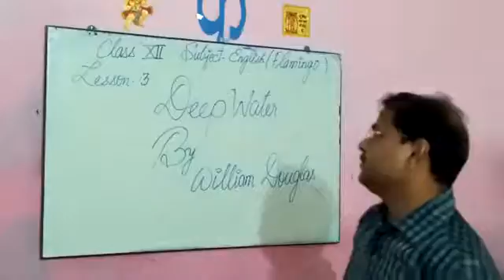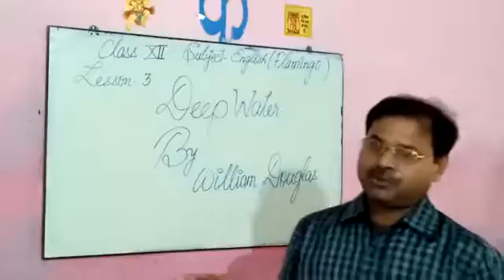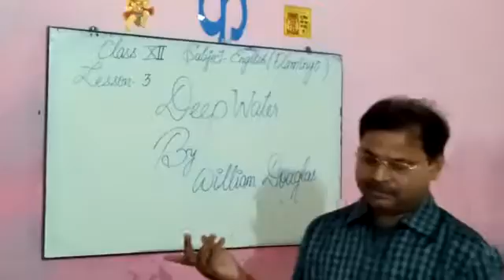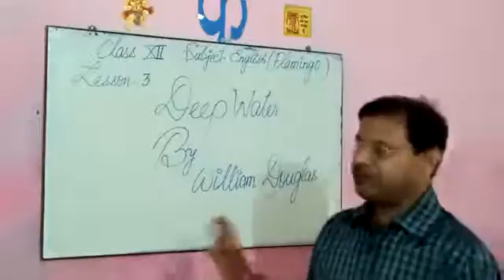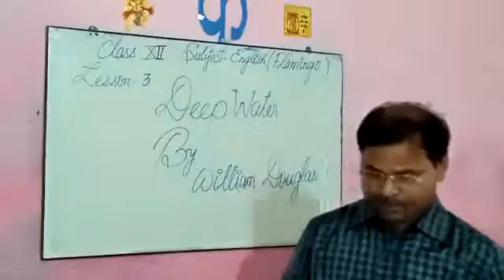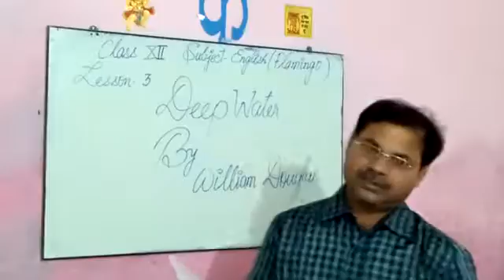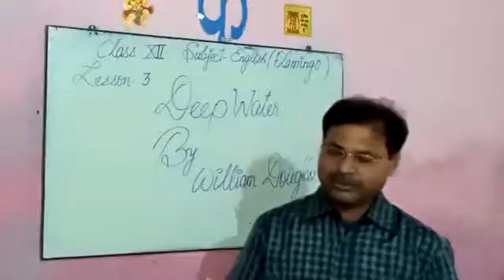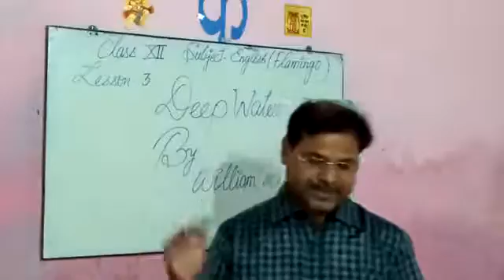Class:-12th English Literature {Flamingo(Chapter:-3)}14/9/2020.